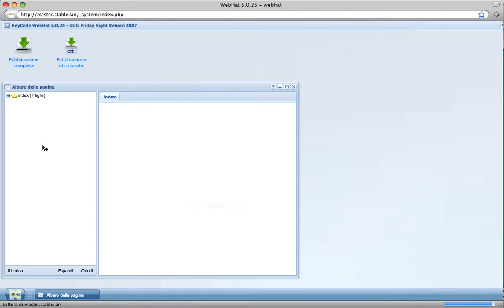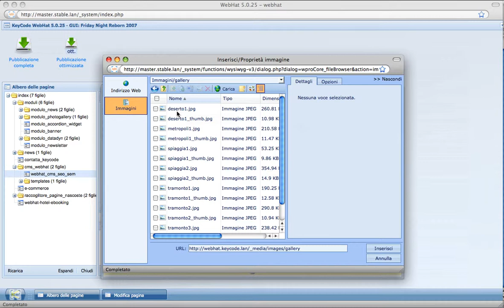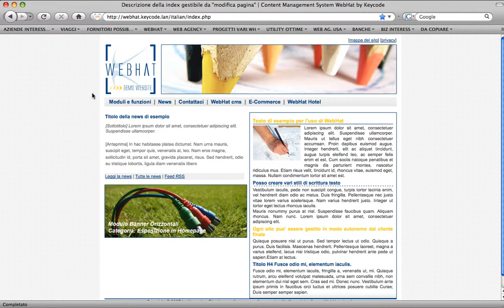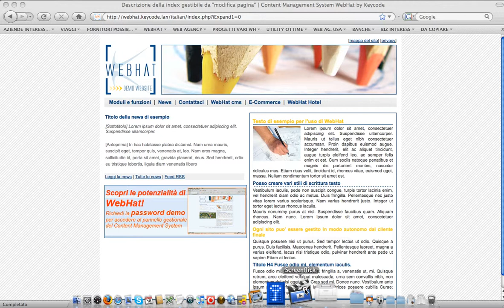CONTENT MANAGEMENT SYSTEM WebHat V (2009)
WebHat, il content management system.

WebHat è il content management che permette la creazione e manutenzione completa di siti e portali anche accessibili da parte di operatori che non possiedono nozioni tecniche e specifiche di programmazione. In qualsiasi momento, da qualsiasi parte del mondo con un PC o un palmare connesso alla rete.

A cosa serve? Ad aggiornare e mantenere i contenuti, il flusso delle informazioni e gli interventi di modifica, ripartire i compiti, implementare le attività del gruppo e soddisfare al meglio le politiche di comunicazione aziendale.